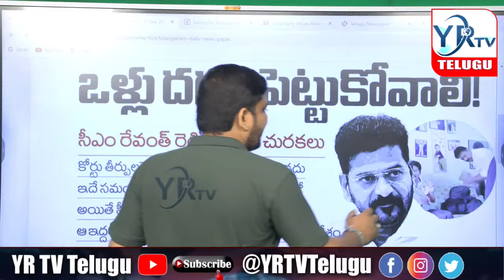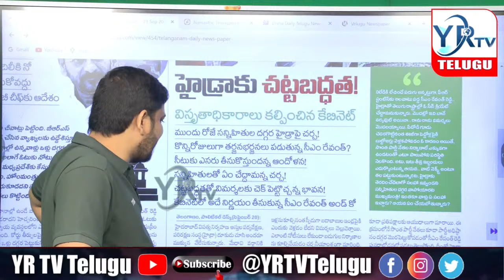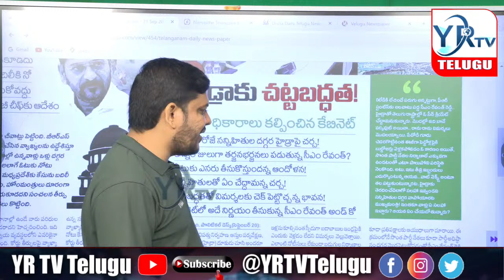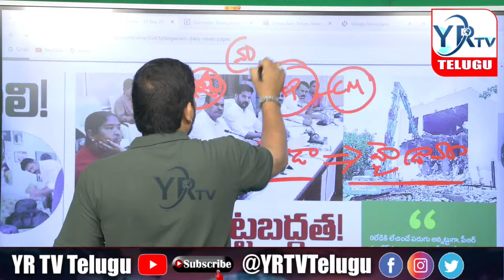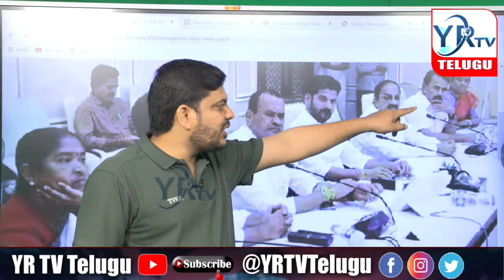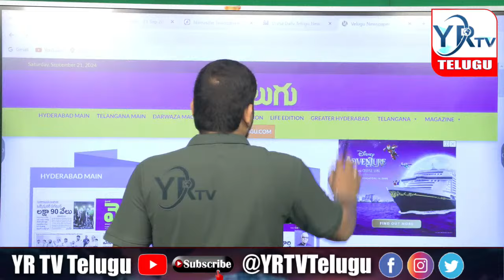హైడ్రా ఎలా పుట్టింది...? ఎవరికోసం ఈ హైడ్రా ప్రయాణమో తెలుసా...? | YR TV Telugu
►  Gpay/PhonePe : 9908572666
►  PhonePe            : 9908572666